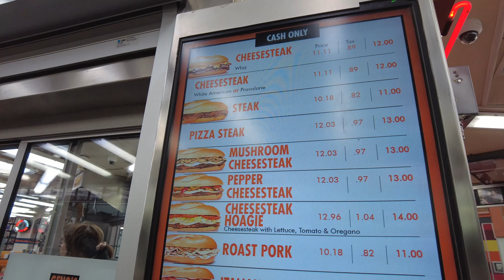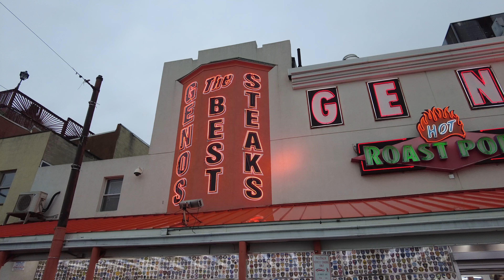フィラデルフィア名物 フィリー・チーズステーキ ニューヨークさんぽ 4K NY 2022 Geno's Steaks Philadelphia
フィラデルフィアの名物、フィリー・チーズステーキのお店に行ってきました。
パッツ・キング・オブ・ステーキが発祥らしいのですが、通りを挟んで向かいあっているライバル店、ジーノズの方が私は好きなのでこちらをご紹介します。フィラデルフィアのイタリアン・マーケット地区にあります。